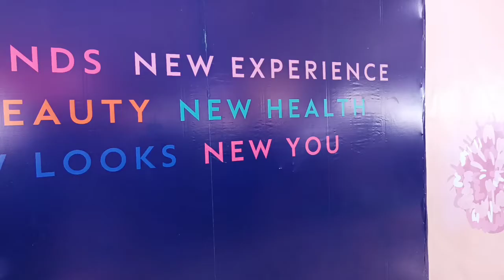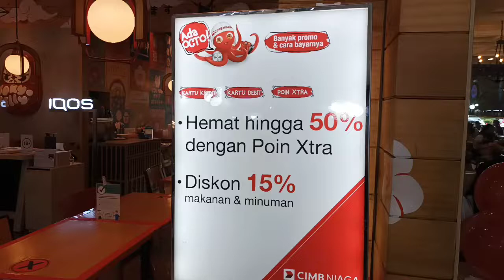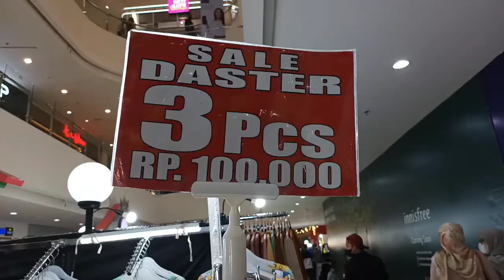Geliat UKM di Cibinong City Mall menjelang "Nataru"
CCM (Cibinong City Mall) yang terletak di Cibinong Kabupaten Bogor masih memberi ruang yg cukup bagi UKM yang ada di sana dan pengunjung masih cukup ramai menjelang Natal dan tahun baru

tag.
ada bubur ayam, soto, gado-gado, semua enak-enak euy

tag.